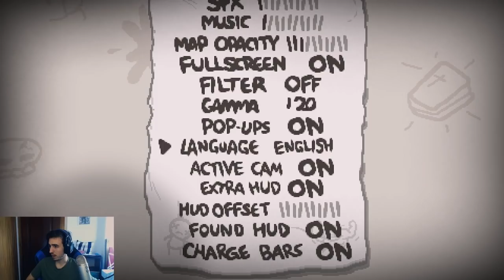Cómo pasarse el juego en MENOS DE 15 MINUTOS | TBOI Afterbirth+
Cero necesidad de ello, pero si por lo que sea te apetece echar unos monedos al bote de donaciones porque te gusta lo que hago y crees que debería hacerlo más a menudo te dejo un enlace precioso. Dependiendo del juego puede que aparezca o no un mensaje en el stream: